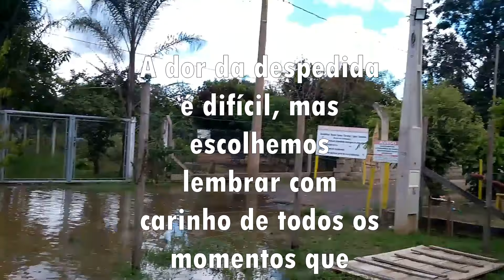HOMENAGEM DOS SEUS AMIGOS Eu & Ela - DESCANSE EM PAZ AMIGO CLAUDIO 20/03/2024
Homenagem a um grande amigo, combateu um bom combate foi valente, lutou até o fim, descanse em paz meu amigo.